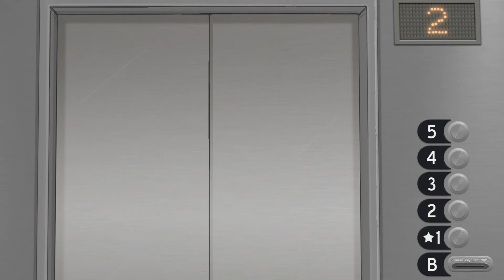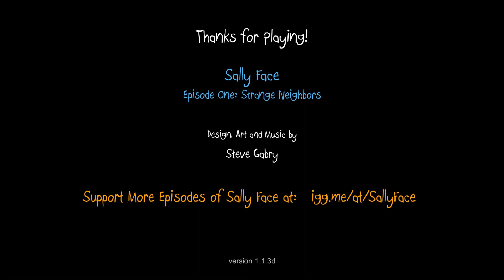WHAT IS HIDING BEHIND THE MASK??? | Sally Face (Full Chapter One)